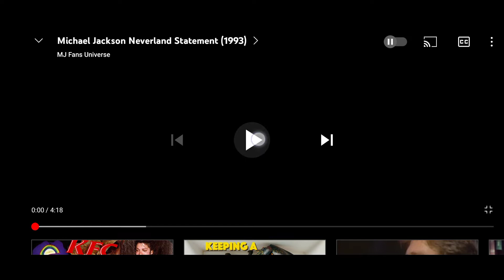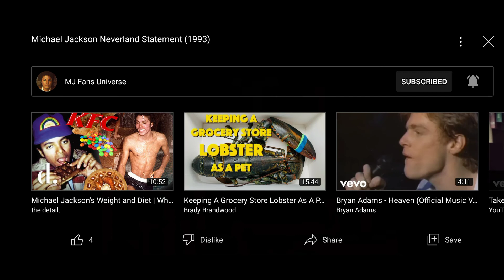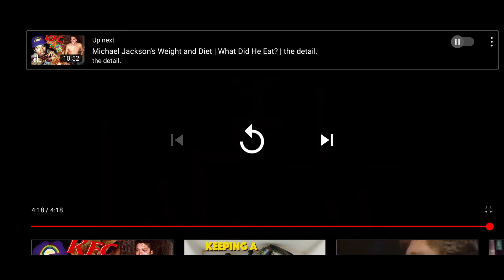Reacting to Michael Jackson's Neverland statement from 1993 (It broke me) 💔💔